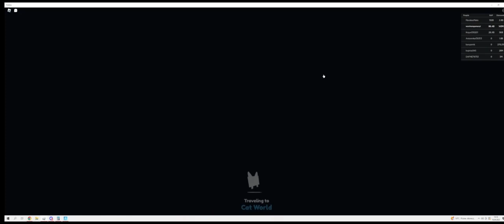wszystkie tajne miejsca w pet simulator x !!!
w tym filmie pokaże wszystkie tajne miejsca w pet simulator x a w nich morzna zdobyć aż 3 hoverboardy !!!